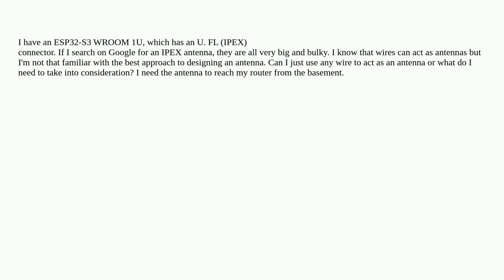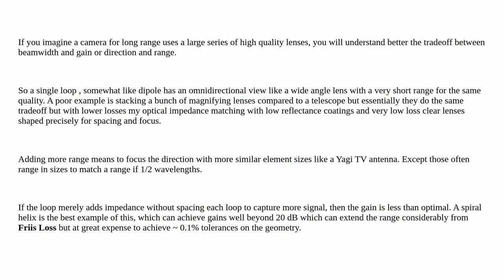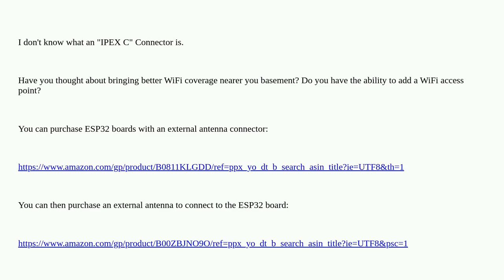Is it possible to make a loop of wire act as a longer range antenna?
A special thanks goes out to the community

  antenna esp32